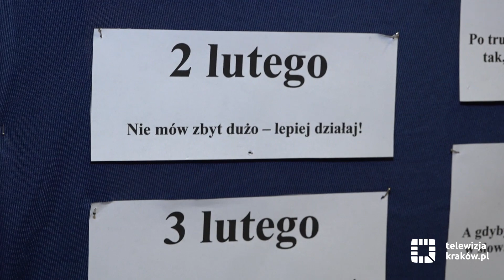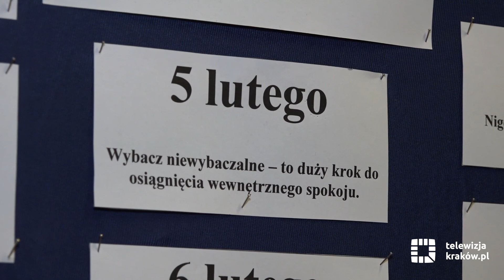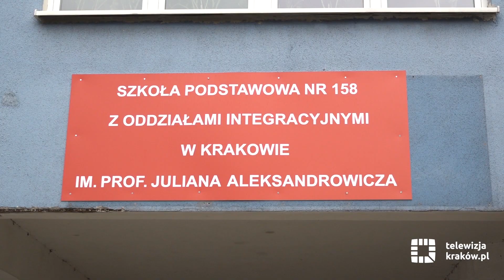Młodzieżowe dobre słowa ruszyły w miasto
Masno fest, zaczepiście, nieziemsko epicki czy prestiżowy – takie hasła, wybrane we współpracy z krakowską młodzieżą, trafiły na plakaty promujące akcję Krakowski Tydzień Dobrego Słowa. Celem jest przeciwdziałanie agresji słownej oraz budowanie pozytywnej komunikacji w środowisku szkolnym. Od 4 do 8 lutego szkoły, które przyłączyły się do inicjatywy, dzielą się dobrymi praktykami, uwalniają przestrzeń od mowy nienawiści, także na murach i ulicach, a uczniowie wraz z nauczycielami w trakcie zajęć wypracowują rozwiązania wzmacniające dobrą komunikację. Pomagają w tym specjalne warsztaty kompetencyjne, w których bierze udział kadra pedagogiczna.